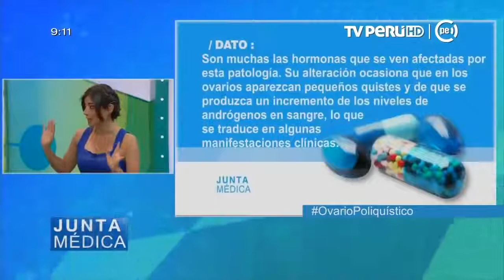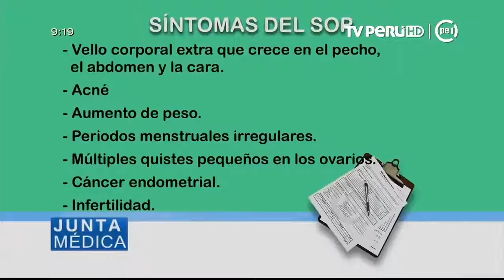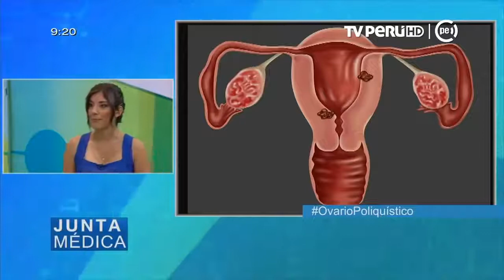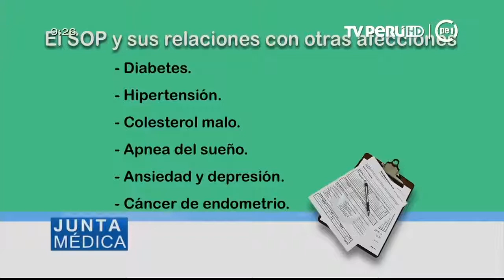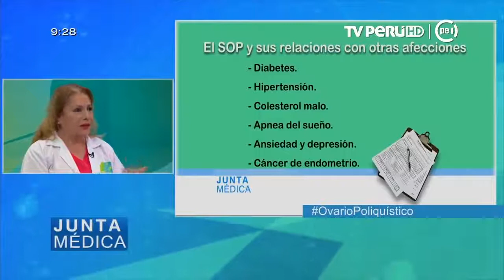Ovario poliquístico - Dra. Eva Quiñones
Dra. Eva Quiñones Meza, ginecóloga del Hospital Nacional Dos de Mayo nos explica un poco más sobre la enfermedad de ovarios poliquísticos en el programa Junta Médica por TV Perú